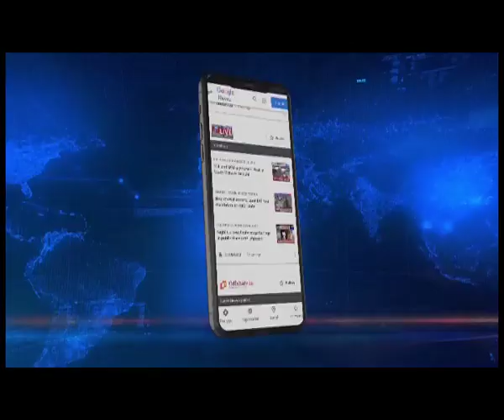Dipanka Nath first AASU president to step down to get married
Dipanka Nath, who recently resigned as president of the All Assam Students Union (AASU), stated that he resigned because he is getting married on December 15.